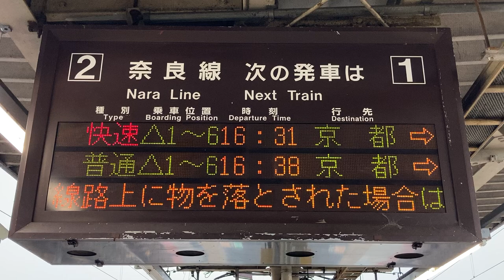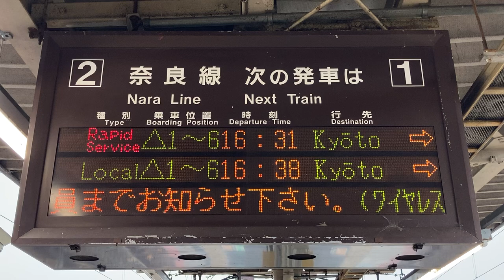JR西日本 六地蔵駅 ホーム 発車標(LED電光掲示板) 2021/4